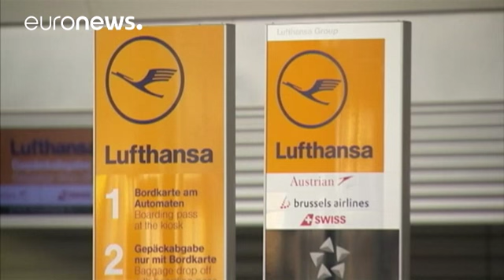«Κόβει» τις πτήσεις προς Βενεζουέλα και η Latam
Μετά την Lufthansa, και η Latam, η μεγαλύτερη αεροπορική εταιρία στην Λατινική Αμερική, ανακοίνωσε ότι αναστέλλει επ' αόριστον τις πτήσεις προς την Βενεζουέλα.

Μέσω ανακοίνωσης, η Latam αναφέρει ότι αναστέλλει τις υπηρεσίες της στο Καράκας «προσωρινά και για ακαθόριστο χρονικό διάστημα».

Επισημαίνει ότι αρχικά θα σταματήσουν οι πτήσεις από το Σάο Πάολο προς το Καράκας. Μέχρι τα τέλη Ιουλίου, θα διακοπούν και οι πτήσεις από τη Λίμα και το Σαντιάγκο.